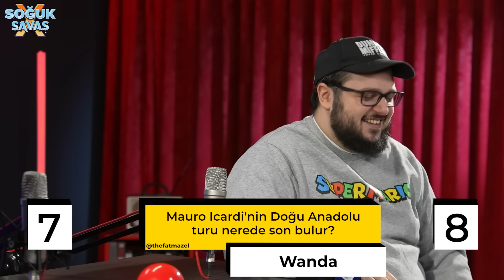GÜLERSEN KAYBEDERSİN w/ @flu ​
Soğuk Savaş'ta bu hafta FluTv'den İlker Canikligil, Mustafa Seven ve Yaren Açıkgöz ile yarıştık. Gülmelere doyamayacağınız bomba bir bölüm sizlerle 💥 İyi seyirler!